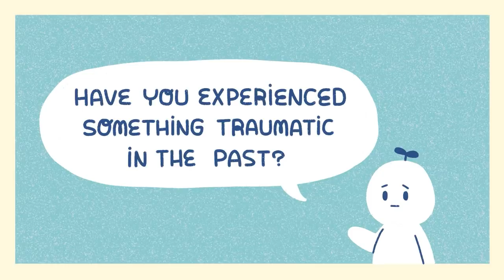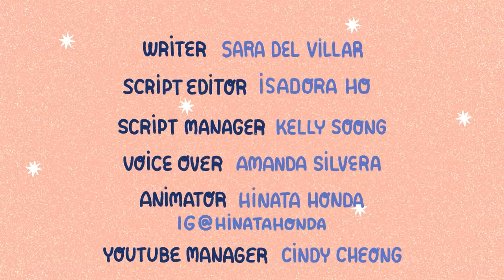5 Physical Signs of Past Trauma That Most People Miss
Trauma is something that many of us have had some kind of experience with. Have you experienced it too? According to a study published in the Journal of Traumatic Stress, approximately 70% of adults in the United States have or will experience a traumatic event in their lives. Though trauma usually affects our minds, it can also impact our bodies. In this video, we'll be talking about the physical manifestations of past trauma that most people miss.

Writer: Sara Del Villar
Script Editor: Isadora Ho
Script Manager: Kelly Soong
VO: Amanda Silvera
Animator: Hinata Honda

References

Castillo, Renan C., et al. “Prevalence of Chronic Pain Seven Years Following Limb Threatening Lower Extremity Trauma.” Pain, No Longer Published by Elsevier, 15 June 2006,

Dansie, Elizabeth J et al. “The comorbidity of self-reported chronic fatigue syndrome, post-traumatic stress disorder, and traumatic symptoms.”
Psychosomatics vol. 53,3 (2012): 250-7. doi:10.1016/j.psym.2011.08.007
Gündüz, Nermin et al. “Psychiatric comorbidity and childhood trauma in fibromyalgia syndrome.” Turkish journal of physical medicine and rehabilitation vol. 64,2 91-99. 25 Feb. 2018, doi:10.5606/tftrd.2018.1470

Harvard Health Publishing. “Understanding the Stress Response.” Harvard Health, Mar. 2011,

JAMA and Archives Journals. “Stress, Childhood Trauma Linked To Chronic Fatigue Syndrome In Adults.” ScienceDaily. ScienceDaily, 7 November 2006.

Kiesel, Laura. “Chronic Pain and Childhood Trauma.” Harvard Health Blog, 2 Apr. 2018,

Kozlowska, Kasia et al. “Fear and the Defense Cascade: Clinical Implications and Management.” Harvard review of psychiatry vol. 23,4 (2015): 263-87. doi:10.1097/HRP.0000000000000065

MayoClinic. “Chronic Stress Puts Your Health at Risk.” Mayo Clinic, Mayo Foundation for Medical Education and Research, 19 Mar. 2019,

MedCircle, and Judy Ho. “5 Physical Signs of Past Trauma That Most People Miss.” MedCircle, YouTube, 26 Feb. 2020,

Moghim, Robert. “Post-Traumatic Stress Disorder and Chronic Pain.” Colorado Pain Care, Colorado Pain Care, 4 Oct. 2019,

Stam, R et al. “Trauma and the gut: interactions between stressful experience and intestinal function.” Gut vol. 40,6 (1997): 704-9. doi:10.1136/gut.40.6.704

Yang, Seoyon, and Min Cheol Chang. “Chronic Pain: Structural and Functional Changes in Brain Structures and Associated Negative Affective States.” International journal of molecular sciences vol. 20,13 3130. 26 Jun. 2019, doi:10.3390/ijms20133130